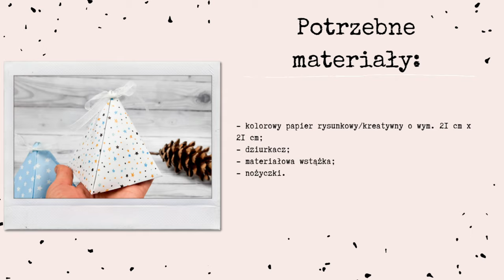Jak zrobić: Piramida - proste pudełko prezentowe DIY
Filmik prezentujący sposób wykonania pudełka prezentowego w kształcie piramidy ;)

Czas ucieka, a jeszcze trzeba szybko spakować prezent? Na szczęście nie zawsze to wymaga papieru prezentowego. Jeśli tylko prezent spełnia odpowiednie wymiary i kształty, można się pokusić o paczkę w kształcie... piramidy. Stylowe pudełeczko sprawdzi się idealnie w przypadku różnych mniejszych podarków, jak na przykład biżuteria, czy słodycze ;)

Potrzebne materiały:
 - kolorowy papier rysunkowy/kreatywny o wym. 21 cm x 21 cm
 - dziurkacz
 - materiałowa wstążka
 - nożyczki